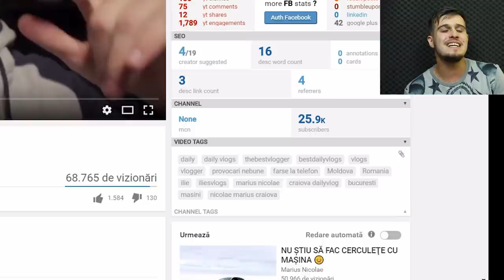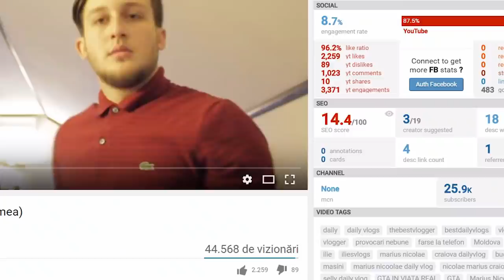Ilie's Vlogs sau Marius Nicolae ?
Acest clip este un pamflet ( pe alocuri ),esti sfatuit sa-l tratezi ca atare

Sarbatori fericiiiite !!